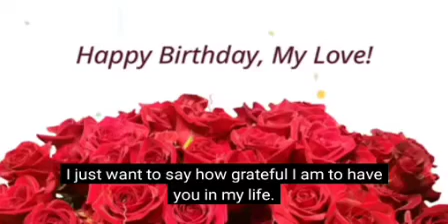বরের জন্মদিনে রাত ১২টার পরে ছোট্টো করে একটু surprise দিলাম🎂💐❤😍 শুভ জন্মদিন বাবু #@tapaslovelipi9820